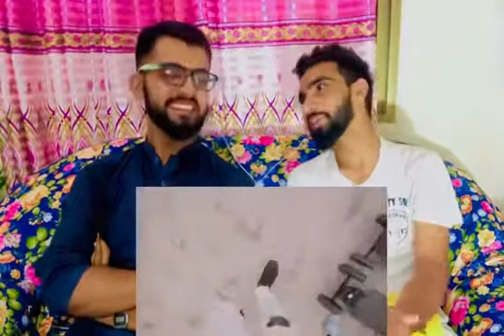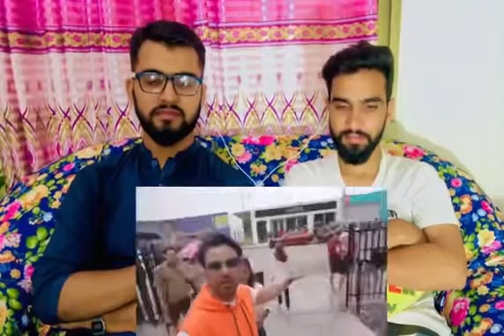What American Girls Think about of Indian Boys | pak bro reaction